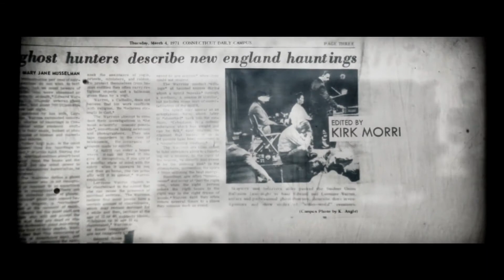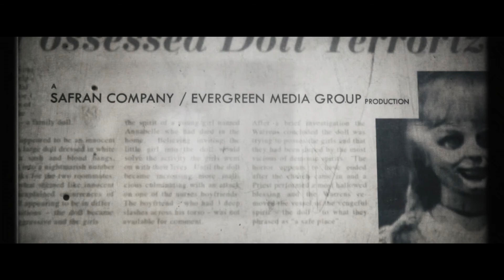The Conjuring (2013) – Closing Title Sequence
The closing title sequence for the film The Conjuring.

All content is owned by Warner Bros. Pictures © The Conjuring (2013).